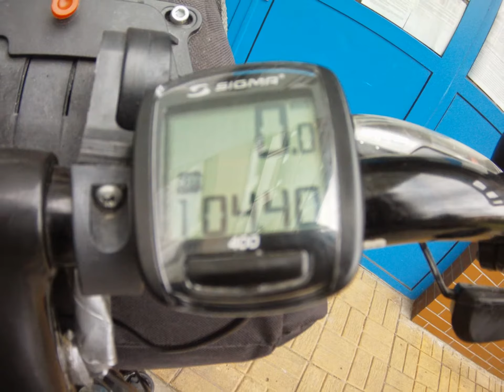Srebrna wyprawa rowerem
Przejechałem 104 km